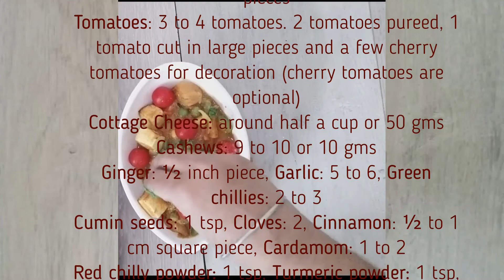Vegetable Jalfrezi वेजिटेबल जलफ्रेजी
Vegetable Jalfrezi, Paneer Jalfrezi, Mixed Vegetables, Restaurant style Jalfrezi, Lunch for party

Ingredients (Serves 6, Makes Low to medium spicy)
Green Peas: ½ cup
French Beans: ½ cup, cut into small pieces
Carrots: 1 cup, diced as long and think pieces
Corn: ½ cup
Capsicum: ½ cup
Onions: 3 medium sized. Two onions diced as longer slim pieces & one diced as big square pieces
Tomatoes: 3 to 4 tomatoes. 2 tomatoes pureed, 1 tomato cut in large pieces and a few cherry tomatoes for decoration (cherry tomatoes are optional)
Cottage Cheese: around half a cup or 50 gms
Cashews: 9 to 10 or 10 gms
Ginger: ½ inch piece, Garlic: 5 to 6, Green chillies: 2 to 3
Cumin seeds: 1 tsp, Cloves: 2, Cinnamon: ½ to 1 cm square piece, Cardamom: 1 to 2
Red chilly powder: 1 tsp, Turmeric powder: 1 tsp, Dry coriander powder: 1 tsp
Kitchen King Masala: 1 tsp, Dry Fenugreek leaves: ½ tbsp